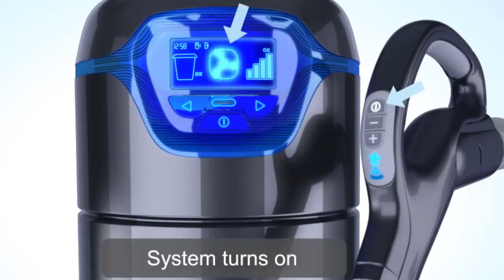Central Vacuum System In Lisper Hamilton - Dial Us At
The 10 TOP Reasons BEAM is the Number # 1 Central Vacuum System in CANADA.

01 Served by the World's biggest Producer of Central Vacuum Systems (ELECTROLUX).
02 Just Central Vacuum System clinically showed to ease allergic reactions.
03 Moms and dad Tested Moms and dad Approved (PTPA) Seal of Approval.
04 Product of the Year for Development, Style, Quality, Ease of Use (Plus X Award).
05 Highest Quality Central Vacuum brand 10 Years in a row.
06 Green Approved by the National Assn. of Homebuilders Research study Centre.
07 Brand most often installed by Home Builders.
08 Green Builder 50 Hot Products Awards Winner.
09 EXC!TE AWARD WINNER, Best Brand-new Central Vacuum.
10 VDTA/SDTA Product of the Year.

A Tidy You Can Trust.

You can always rely on BEAM for everyday cleansing and memorable messy minutes.

The deep cleansing power and suction does not give up in time. Year after year, BEAM gets rid of 100% of contacted dirt and particles from every surface.

Lightweight Control.

With BEAM, vacuuming is light housekeeping, not a weight-lifting exercise or barrier course. A lightweight pipe and ergonomic tools let you move easily from job to job, level to level, floor to ceiling, and up stairs, without getting a sweaty exercise from dragging around a heavy portable vacuum.

The typical portable vacuum weighs 15 lbs while a BEAM pipe & deal with is just 7 lbs. Which would you rather raise to clean your stairs with?

The Quiet Way To Clean.

Experience a peaceful minute listening to the birds outside or listening to music while vacuuming. With the motor located far from the living location, the quiet hush of air flow is all you'll hear. Vacuum whenever you want without troubling anybody's activities or sleep.

BEAM central vacuum systems are quieter than most household sounds like a telephone ringing, so you won't miss that important call while vacuuming again!

Absolutely nothing To Sneeze At.

Leave the allergic reactions outside. Indoor air contamination is among the most common issues for allergic reaction victims. Central vacuum systems often are recommended by allergists for getting rid of contaminants from the home.

Research study has actually revealed that utilizing a central vacuum system can improve indoor air quality and considerably reduce allergic reaction symptoms.

Don't Get Left In The Dust.

Compare for yourself how a BEAM central vacuum system beats a portable vacuum.

• Unlike standard vacuums that can recirculate dirty air, a BEAM central vacuum system gets rid of 100% of contacted dirt, dust, mites, pollen, animal dander and other allergens from the home.

• No have to raise heavy vacuums, trip over cords or drag a portable container around furnishings triggering damage. There's just a lightweight pipe that gets in all the hard to reach locations-- even under furnishings!

• A bigger motor permits BEAM central vacuums offer approximately 50% more suction power than a portable vacuum.

• Less inconvenience. BEAM central vacuums have a self-cleaning filter that never has to be changed and a large capability dirt bucket that just has to be emptied about twice a year. Portable vacuums have filters that have to be changed and bags that have to be emptied regularly.

Check this out: